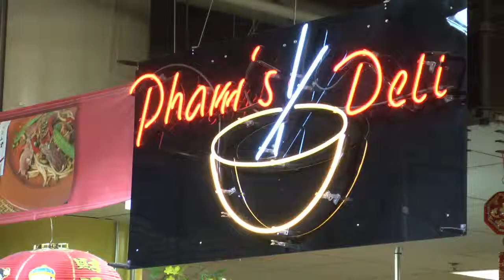Mn2020: Minority Business Potential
Minnesota 2020 kids off our 2011 buy local report starting at the Midtown Global Market in Minneapolis.